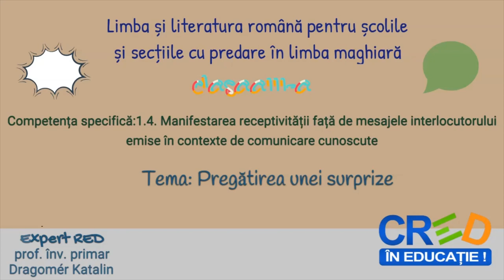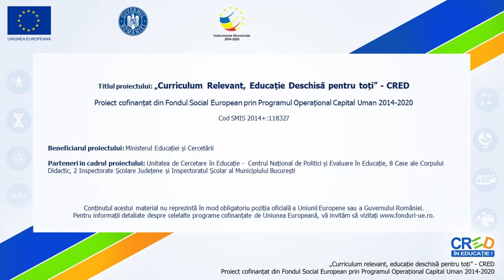Pregătirea unei surprize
Resursa contribuie la dezvoltarea competenței specifice 1.4 și vizează dezvoltarea comportamentului de ascultător activ și a fost realizată în aplicația Toonly. La începutul resursei copiii vor asculta dialogul dintre Mihai și Maria și au sarcina să observe cum solicită interlocutorii repetarea unui mesaj în limba română dacă, din anumite motive nu au înțeles foarte bine mesajul comunicat sau dacă solicită informații în plus.
După ascultarea dialogului, elevii vor prezenta în perechi un dialog cu 4-6 replici cu o temă la alegere (ex. În parc, La mare, La bunici, La circ). Elevii vor insera în dialog acele sintagme care contribuie la solicitarea repetării unui mesaj sau la solicitarea unor explicații.

Autor: Katalin Dragomer